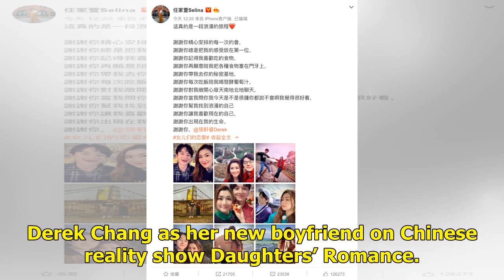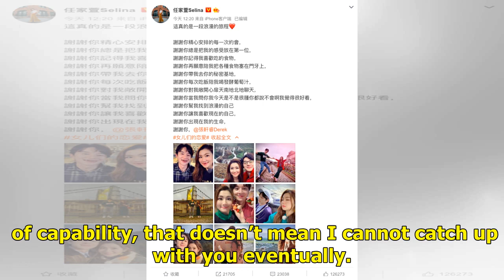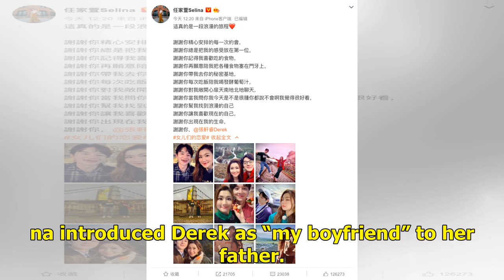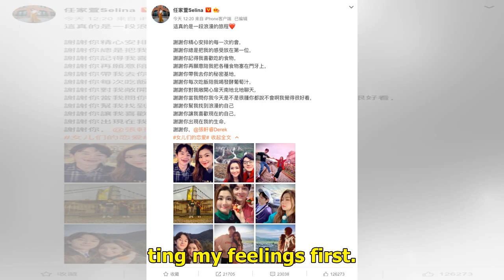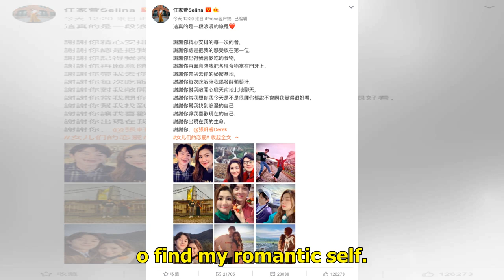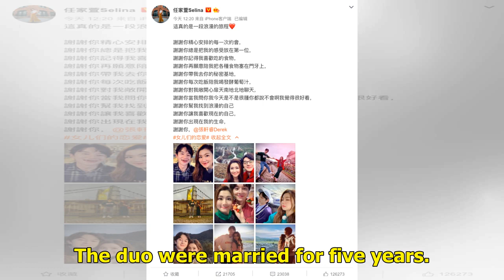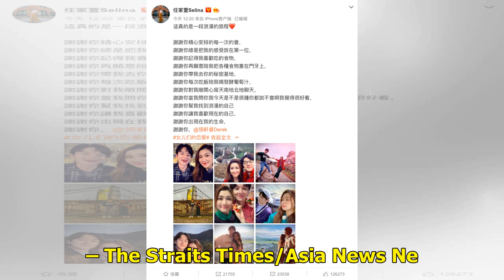S.H.E's Selina Announces Derek Chang As Boyfriend On TV | Star2.com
Are they really together. Cupid’s arrow seemed to have struck Selina Jen, after she introduced castmate Derek Chang as her new boyfriend on Chinese reality show Daughters’ Romance. But some fans suspect it’s just a publicity stunt. The teasing began during last week’s penultimate episode, when the 3...